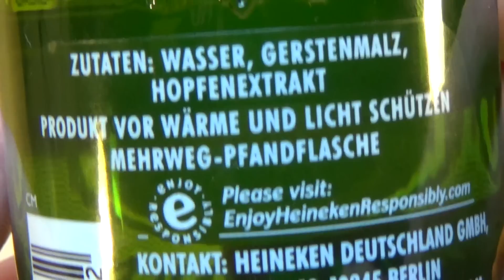Heineken Beer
Please rate this product (plus 8 Images and thousands of more reviews). Heineken is a quality beer for the mainstream.
German starts 2:42